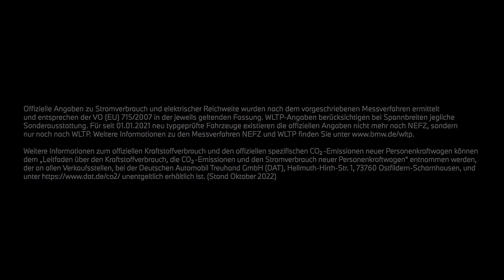THE NEW iX1. Der erste vollelektrische BMW iX1.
Selbstverständlich fährt er vollelektrisch und setzt auf den Straßen ein echtes Statement im Bereich der Elektromobilität: Der erste vollelektrische BMW iX1.

BMW iX1 xDrive30: Stromverbrauch in kWh/100 km: - (NEFZ) / 18,1-16,8 (WLTP); Elektrische Reichweite (WLTP) in km: 417–440.

Offizielle Angaben zu Stromverbrauch und elektrischer Reichweite wurden nach dem vorgeschriebenen Messverfahren ermittelt und entsprechen der VO (EU) 715/2007 in der jeweils geltenden Fassung. WLTP-Angaben berücksichtigen bei Spannbreiten jegliche Sonderausstattung. Für seit 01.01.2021 neu typgeprüfte Fahrzeuge existieren die offiziellen Angaben nicht mehr nach NEFZ, sondern nur noch nach WLTP. Weitere Informationen zu den Messverfahren NEFZ und WLTP finden Sie
Weitere Informationen zum offiziellen Kraftstoffverbrauch und den offiziellen spezifischen CO2-Emissionen neuer Personenkraftwagen können dem 'Leitfaden über den Kraftstoffverbrauch, die CO2-Emissionen und den Stromverbrauch neuer Personenkraftwagen' entnommen werden, der an allen Verkaufsstellen, bei der Deutschen Automobil Treuhand GmbH (DAT), Hellmuth-Hirth-Str. unentgeltlich erhältlich ist. (Stand Oktober 2022)